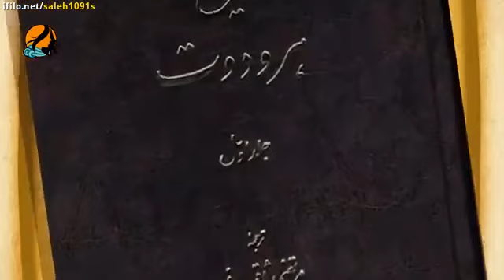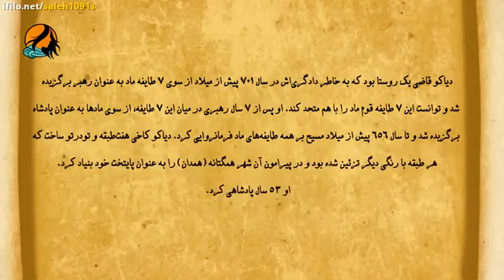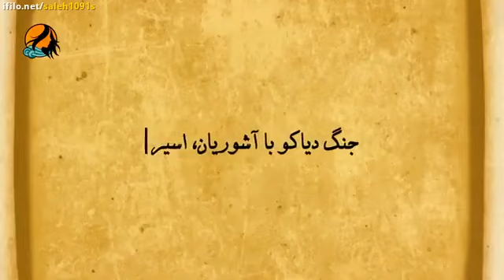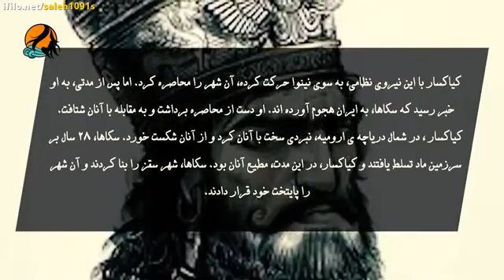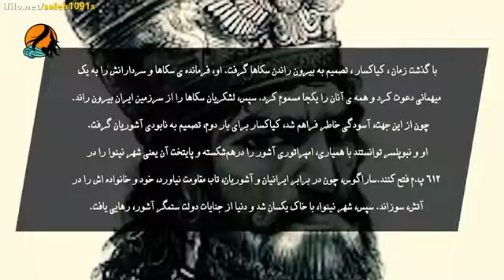عیدنوروز ۲۷۰۲گاهشماره ایرانیان مبارک دیاکو اولین پادشاه مادها و ایران با رای مستقیم مردم انتخاب شد